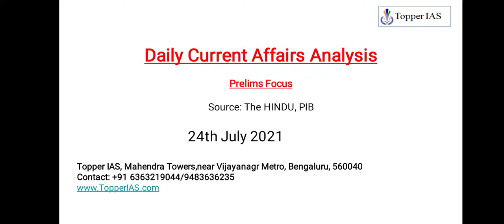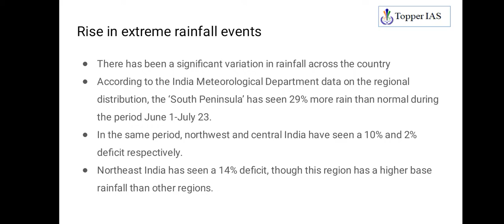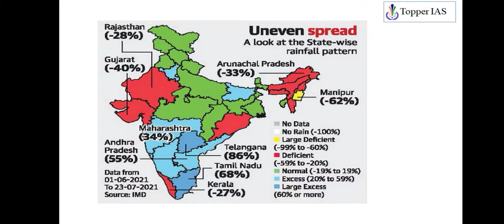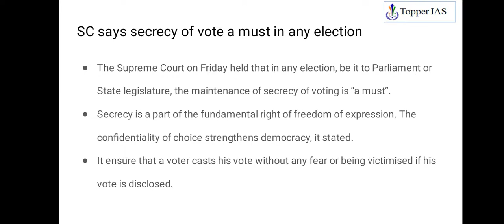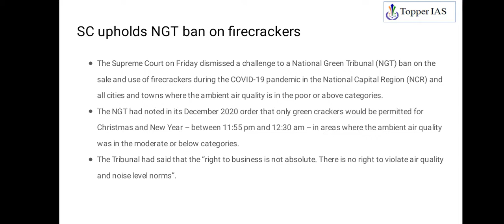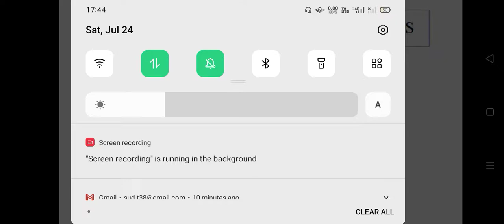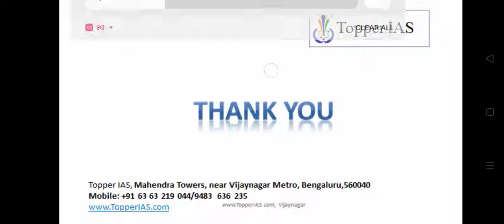24th July 2021 @8pm Prelims Series